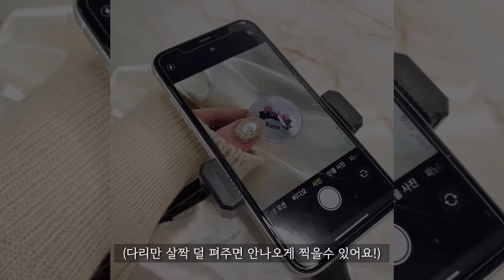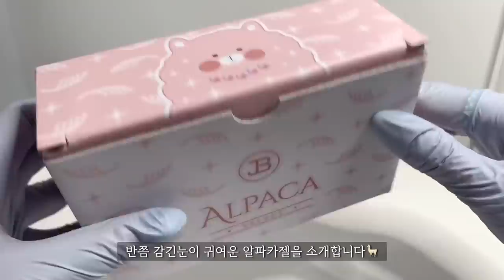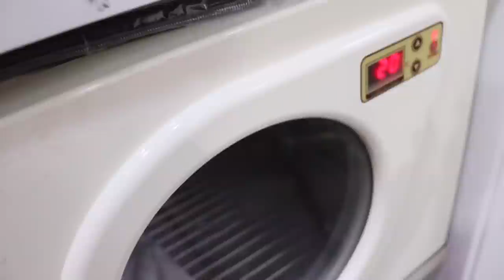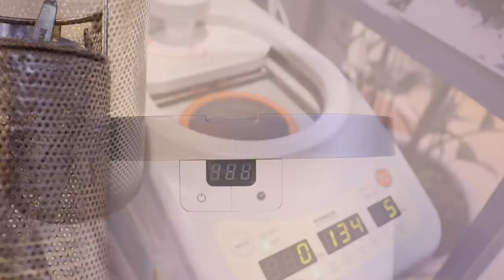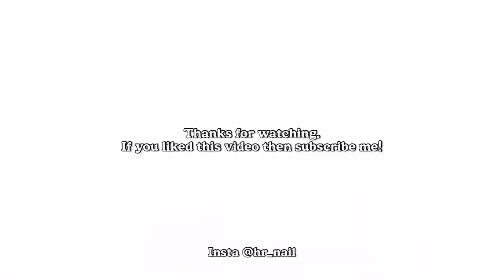Eng*Sub [VLOG]네일리스트 브이로그(포토클래스, 에루크 수딩로션 찐후기, 반사글리터가 들어있는 알파카젤🦙 , 꿀조합 글리터네일, 신상 언박싱)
💛If you need subtitles, please press "CC subtitles."